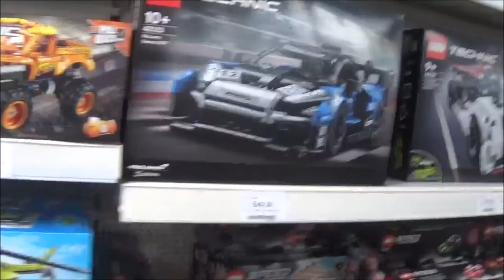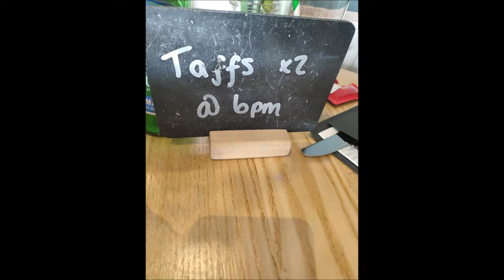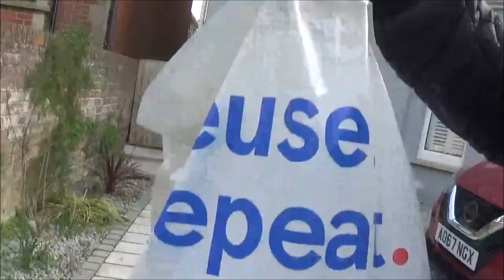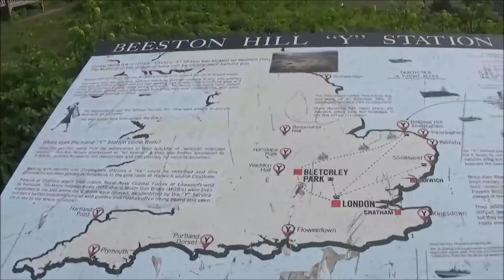Sheringham Vlog 2022 Part 1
Welcome to some more vlogs , our recent holiday away at the breach well deserved break.

Also leave any comments on how I can improve my videos or extra tips that would be amazing.